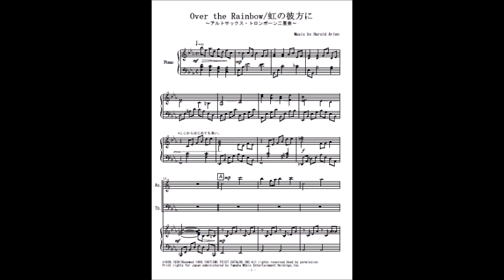Over the Rainbow／虹の彼方に（アルトサックス・トロンボーン二重奏）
「Over the Rainbow／虹の彼方に」のアルトサックス・トロンボーン二重奏（参考音源）です。楽譜はこちら。